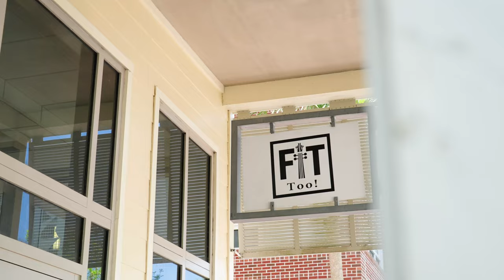Luxury Vacation Rental @Windmark Beach, Port St. Joe, FL- VistaBlu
Ideal beach house near Port St. Joe, FL on Front St in the Windmark Beach community.  This house is situated gulf front and convenient to all amenities.  Beautiful views with boardwalk right to the beach.  Pool is close by- Windmark Beach has a nice community pool with on-site restaurants & bars ranging from fine dining to delicious wood fired pizza, The View on Old 98 & Bruno’s Pizza.  Take it to go and eat by the pool or beach.  Just steps away from the pool at the town center- The Mill offers a full bar, liquor store, marketplace & regular live music.  The fitness facility at Windmark Beach has regular classes and offers daily & weekly guest passes.

Accommodations for up to (9) guests include 3 bedrooms, 2.5 bathrooms, outdoor shower, full kitchen,  (3) private screened porches, paver walkways with grill and outdoor fire pit.  This home was built in 2020.  Your stay includes free WiFi, (4) smart TVs- in the living room and in all bedrooms, (4) light & comfy backpack beach chairs, Tommy Bahama umbrella with anchor, red rider wagon (one person can easily transport everything to the beach), ISLE inflatable paddle board, fine linens & luxurious towels are supplied with your stay, home is fully furnished with glassware, plates utensils and cookware. Weber gas grill, Kuerig & regular coffee makers & coffee grinder, blender, bottle opener, waffle iron, grill utensils & oven mitts, fire extinguisher, first aid kit, knife block & sharpener, toaster, board games (Clue, Kids Against Maturity & Jenga).  Whirlpool washer/dryer, extra hangers, blankets, large bed swing on the back porch (great for sunsets & water views), two front porch swings (our favorite sunrise and morning coffee spot).  Pack n play, booster seat and other items available upon request.

Lots of good food options nearby.  Whether you want fine dining, seafood, pizza or a grocery store to cook your own meal- Windmark Beach & Port St Joe has it covered.  The local Piggly Wiggly is an easy 5min drive, there is also a Dollar General Marketplace that’s like a mini Walmart nearby.

Great fishing right from the beach.  Also there are plenty nearby marinas and boat ramps to access St. Joe Bay, the Gulf of Mexico and the Inter coastal waterway.  St. Joe Peninsula is a hot spot for fishing along with several reefs close by and the inshore fishing is great too!

Nature all around- on your stay you can expect to see dolphin, bald eagle, rays, pelicans, herons, sand pipers, lots of shells, awesome sunrises/sunsets & maybe a deer or two.  Go searching or hiking around St. Joe Bay and the Cape and you might spot the occasional alligator, manatee and black bear too!

St Joe Bay Golf Club is open to the public and a short 10min drive from the house on the East side of Port St Joe- this is a fun little course for everyone to enjoy.  Gulf county bought the golf course after Hurricane Michael and consistent improvements are being made.  Dagwoods (a local favorite restaurant downtown) runs the kitchen here so the food is way above average for a local muni.  The course layout is simple but challenging with water on 14 of the 18 holes.

We want your vacation to be a positive and memorable experience.  Please let us know prior to arrival if you have any special requests- we would love to help and host your next vacation!

Thank you for checking out VistaBlu, book your vacation today!